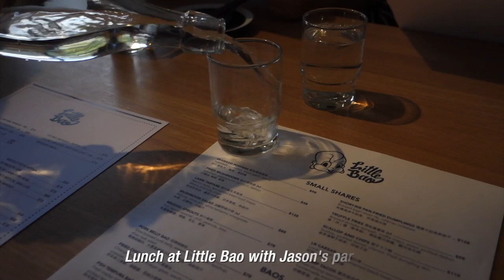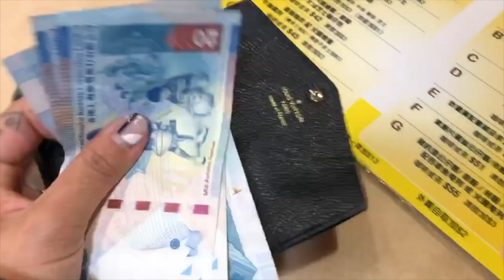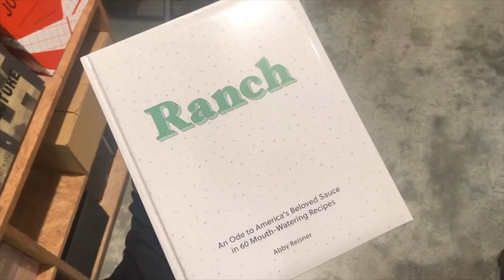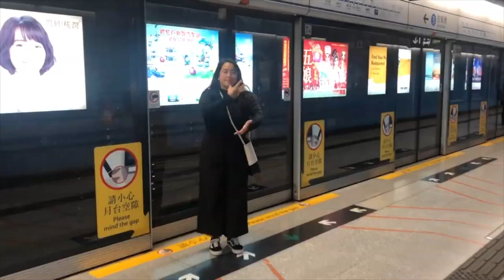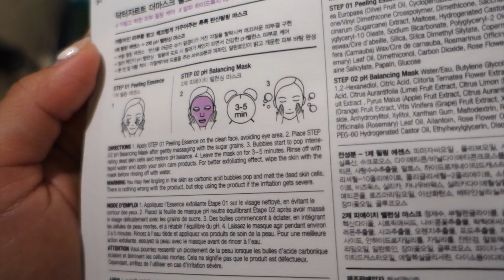VLOGMAS PART ONE: My first time •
How is it December already!??!! But in other news, I decided to start VLOGMAS for the first time! I love watching vlogmas videos during December so I wanted to challenge myself to see if I could put out a video at least once every 5-7 days. Really excited to bring you guys along with me until Christmas and New Years!! Let me know what you guys think or if there's anything you want to ask me for the upcoming videos! ⌓☺✳

Oh and hit that little BELL icon up there to get notifications when a new video is ready!